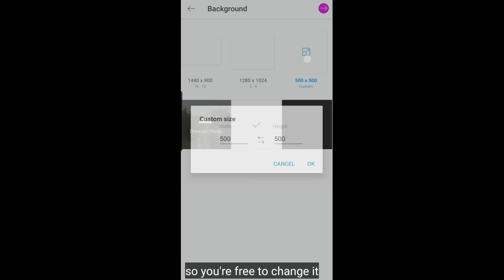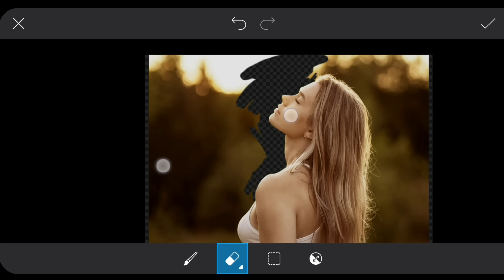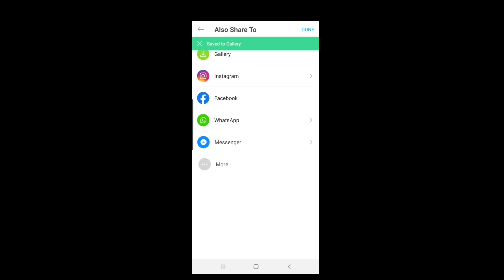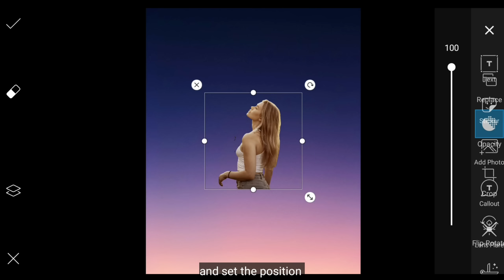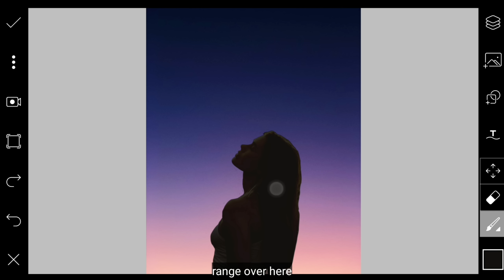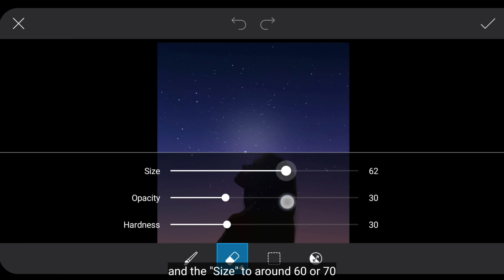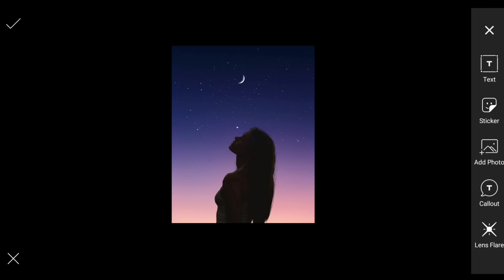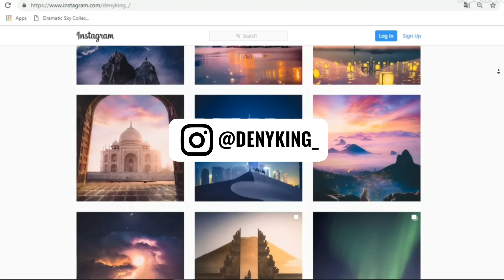PicsArt Tutorial - Edit SILHOUETTE Effect | Deny King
I hope you like and enjoy this video. I hope you can do the tutorial at home.

track by Audio Youtube Library